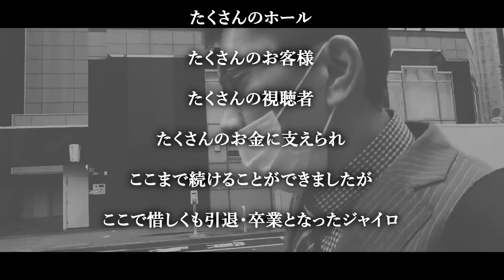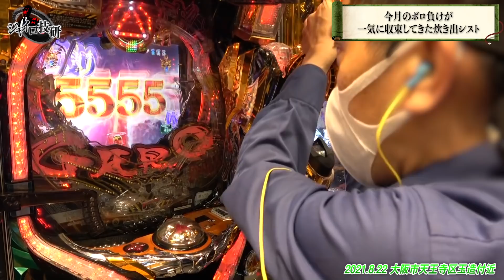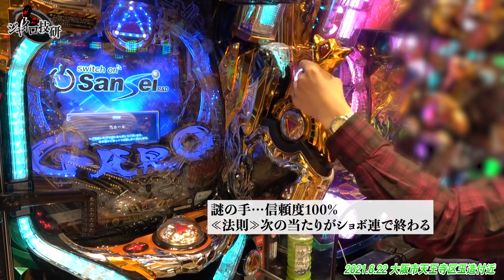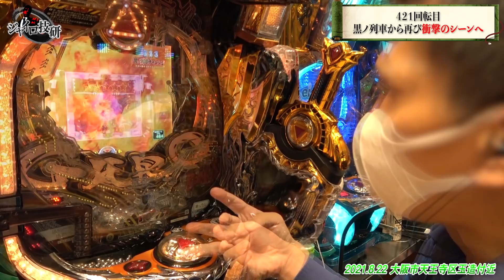P牙狼 月虹ノ旅人│【回文～コジり事故～】炊出ノ旅人【第142話】第4のモード解説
第142話「炊出ノ旅人」

卑しい行いは時に事故となる

【実戦店舗】大阪市天王寺区玉造付近
【出演】ジャイロ【カメラ】ジャイロ【編集】ささき